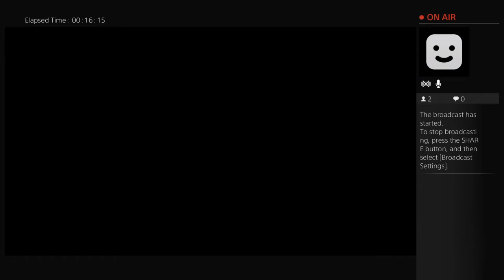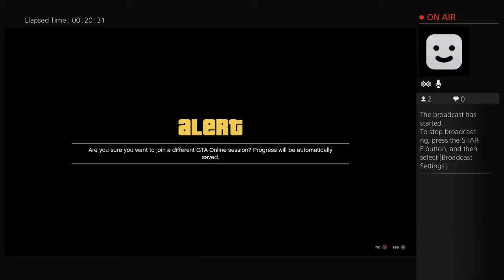Backdoor Sluts 7